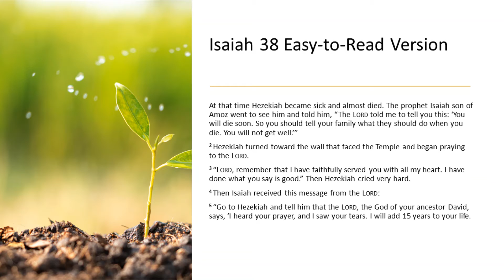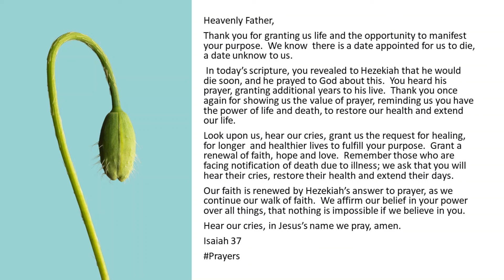Power Over Death January 7, 2022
Heavenly Father,
Thank you for granting us life and the opportunity to manifest your purpose.  We know  there is a date appointed for us to die, a date unknow to us.
 In today’s scripture, you revealed to Hezekiah that he would die soon, and he prayed to God about this.  You heard his prayer, granting additional years to his live.  Thank you once again for showing us the value of prayer, reminding us you have the power of life and death, to restore our health and extend our life.
Look upon us, hear our cries, grant us the request for healing, for longer  and healthier lives to fulfill your purpose.  Grant a renewal of faith, hope and love.  Remember those who are facing notification of death due to illness; we ask that you will hear their cries, restore their health and extend their days.
Our faith is renewed by Hezekiah’s answer to prayer, as we continue our walk of faith.  We affirm our belief in your power over all things, that nothing is impossible if we believe in you.
Hear our cries, in Jesus’s name we pray, amen.